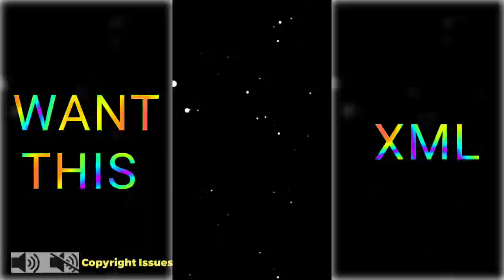Dani Daniels X Kamariya | Dani Daniels status | Alight Motion XML And Scenes Pack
and follow me for new XML filles :-

any issues DM in Instagram

This video is made just for information and entertainment only.

ignore tags 😵😵
alight motion
after effects
XML
trending
scenes pack